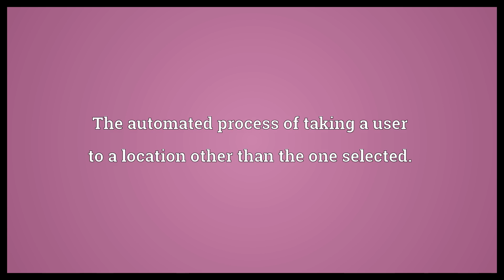Redirection Meaning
Video shows what redirection means. The act of setting a new direction.. The automated process of taking a user to a location other than the one selected..  Redirection Meaning. How to pronounce, definition audio dictionary. How to say redirection. Powered by MaryTTS, Wiktionary